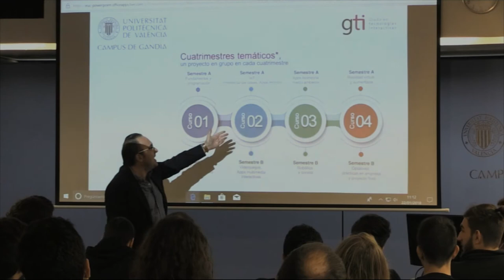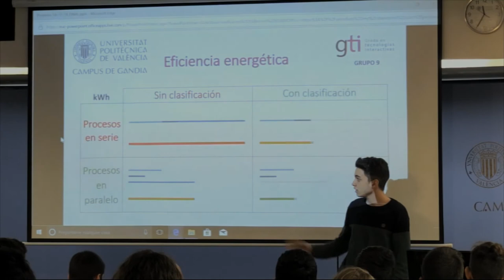Primeros proyectos del Grado en Tecnologías Interactivas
Estudiantes del nuevo Grado en Tecnologías Interactivas de la Universitat Politècnica de València UPV han presentados sus primeros proyectos, a los cuatro meses de empezar la titulación; trabajando en equipos de cinco, han desarrollado una red de sensores inalámbricos que recogen información de temperatura, humedad e iluminación de un campo de cultivo y transmiten los datos a un nodo central para automatizar los riegos y el abono y disponer de datos para la toma de decisiones que mejoran la calidad y la productividad.

¡Felicidades por vuestro esfuerzo!